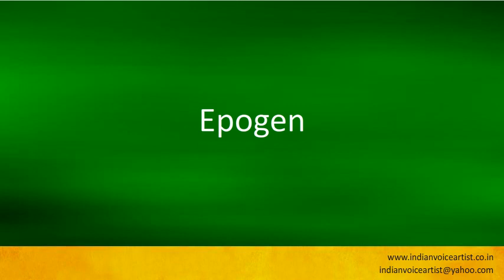Pronunciation of the word(s) "Epogen".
Pronunciation of the word(s) "Epogen". Channel providing free audio/video pronunciation tutorials in English and many other languages. The videos cover a diverse range of subjects with a specific focus on technical words that can be extremely challenging to pronounce correctly.